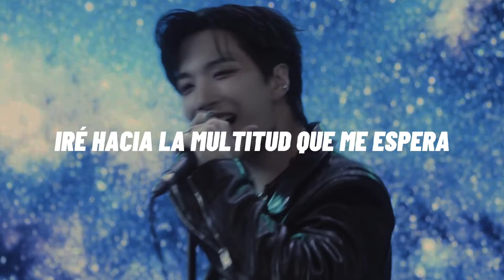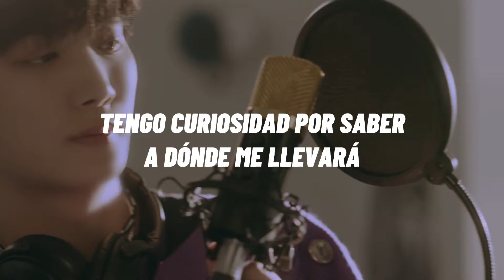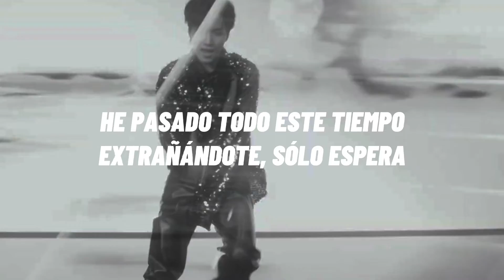Kim Jonghyeon • Lights (sub español)